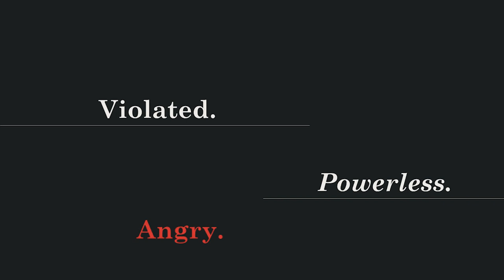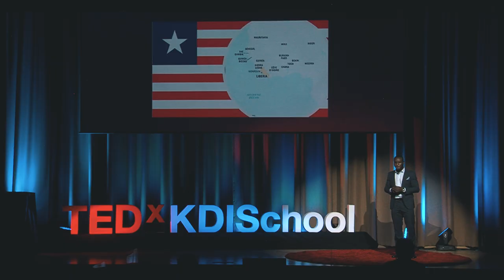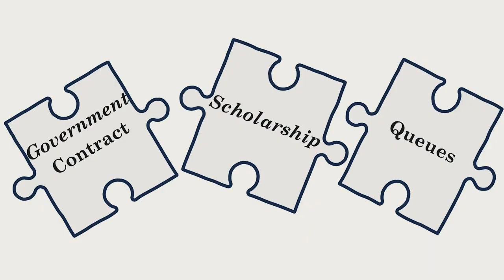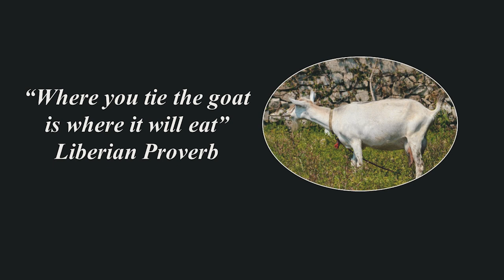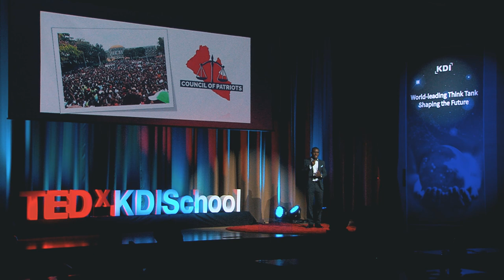The Missing Piece in the Fight Against Corruption and Bad Governance | Abel Shelton | TEDxKDISchool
Abel Chukwu Shelton talks about breaking the cycle of corruption and bad governance. Abel Chukwu Shelton is a current graduate student at KDI School of Public and Management-the 3rd of 5 siblings, and born and raised in Liberia, a small country on the West African coast. A mid-career risk management and compliance professional, he has dedicated much of his career to supporting and promoting voluntary compliance in both the private and public sectors of his country’s economy. He has ensured this while working with his country’s Revenue Authority, commercial banks, private organizations as well as with other local and international humanitarian organizations. Aware that corruption and bad governance have immeasurably contributed to his country’s underdevelopment, driven by the desire to change this narrative, and riveted by development initiatives, he established ABTORO Management Services Inc., a small business aimed at bridging the poorly served outsourced industry in Liberia, while offering compliance and audit training to prospective university graduates. This talk was given at a TEDx event using the TED conference format but independently organized by a local community.